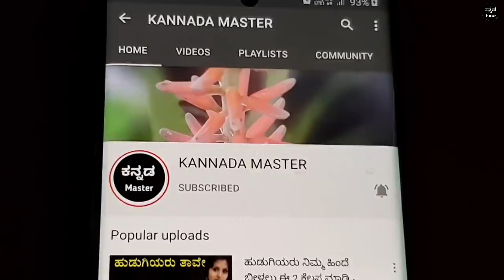ಆಂಜನೇಯ ಸ್ವಾಮಿ ಪವಾಡದ ವಿಡಿಯೋ ನೋಡಿ Lord hanuman miracle story in kannada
ಆಂಜನೇಯ ಸ್ವಾಮಿಯ ಪವಾಡದ ವಿಡಿಯೋ ನೋಡಿ  Lord hanuman miracle story in kannada | Kannada master | hanuman chalisa benefits |Motivational story |